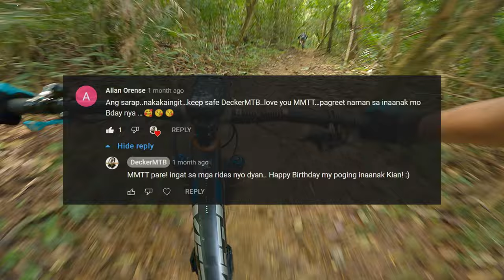Tropang Putikan @ LaMesa Nature Reserve [4K Video]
Another Tropang Putikan Pinas adventure was etched last Saturday @ LaMesa Nature Reserve with Ronald Torres getting his first trail fix here in the Philippines while on vacation.